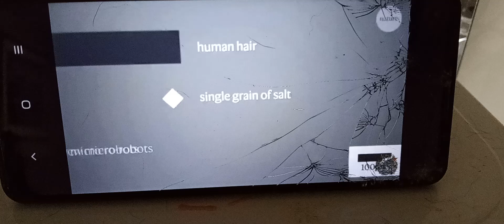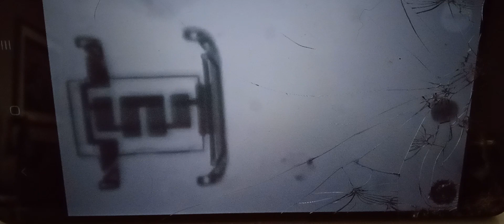interesting application of technology. why spend the time to build this stuff?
a clip describing nano technology.probably old information.